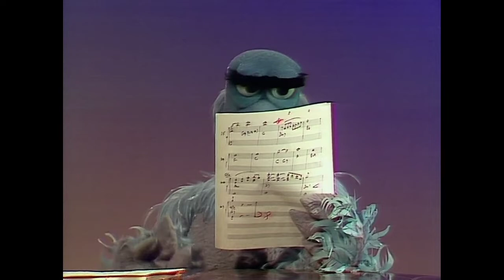Muppet show - Bem-te-vi (Bem-ti-vi) - Redublagem Tv Group